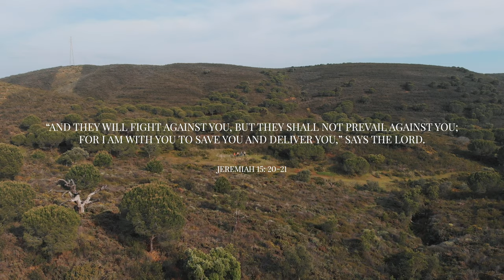SEE A VICTORY (Elevation worship cover) - Songbirds of Passage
This is Songbirds Of Passage performing SEE A VICTORY from Elevation worship

Herman Brink - Cajon & vocals
Sietske Brink - Vocals & keys
Arnan Natan Kaemingk - Banjo & vocals
Anne Elise Kaemingk - Vocals & Guitar

Filmed by: Toby Ketelaar & Herman Brink
Edited by: Herman Brink & Arnan Natan Kaemingk
Music Production by: Arnan Natan Kaemingk

Songbirds of Passage is a creative collective that started in 2017.
Two couples traveling the world in their Volkswagen vans,
using their creative talents to build His kingdom.

Lyrics:

My God will never fail
Oh, my God will never fail

For the battle belongs to You, Lord (oh yeah)

I'm not backing down from any giant
'Cause I know how this story ends
Yes, I know how this story ends

Gonna worship my way through this battle
Gonna worship my way through, hey

You take what the enemy meant for evil
And You turn it for good
You turn it for good
You're turning it around
You turn it for good, oh